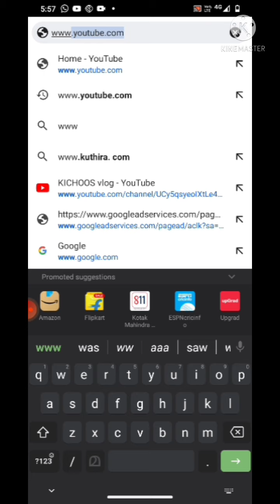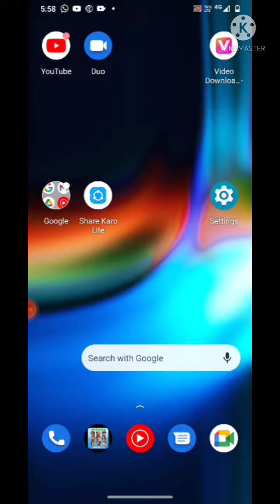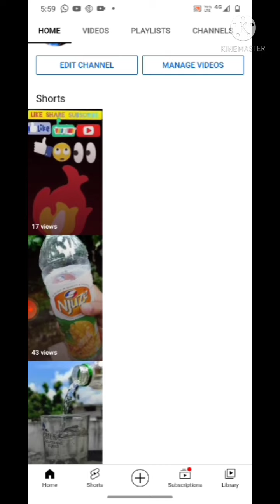HOW TO HIDE SUBSCRIBERS ON YOUTUBE HIDE YOUTUBE CHANNEl SUBS COUNT ON PHONE? IN 2021